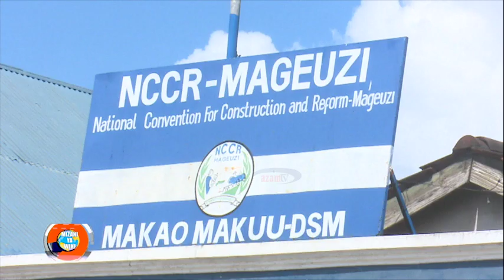MIZANI YA WIKI | Mgogoro NCCR - Mageuzi na namna vyama vinaendesha mambo yake